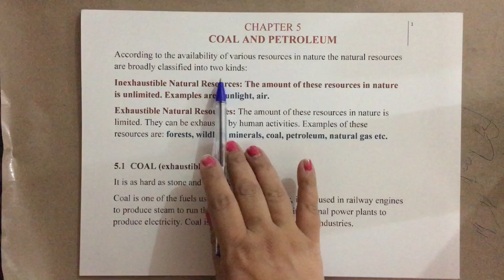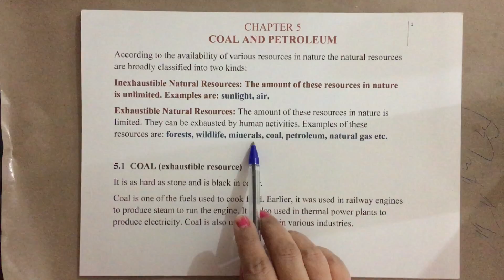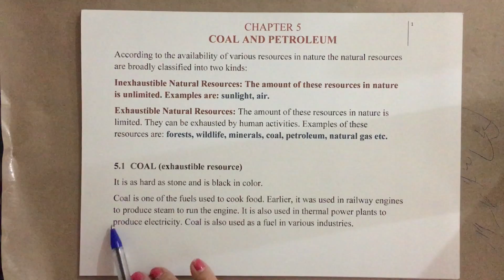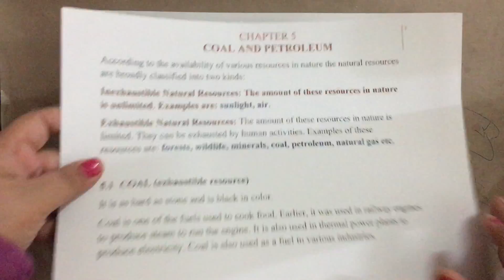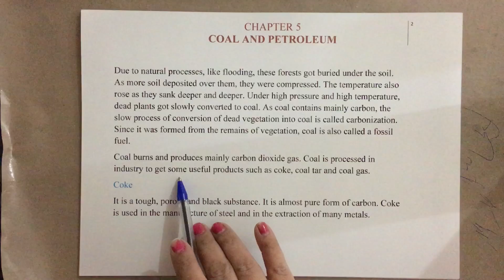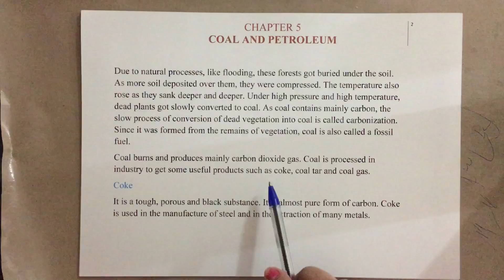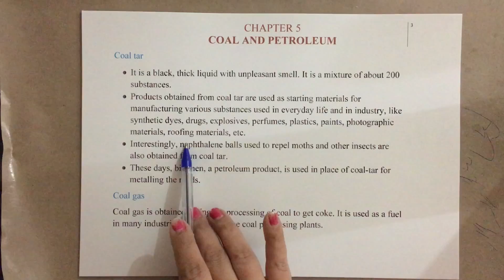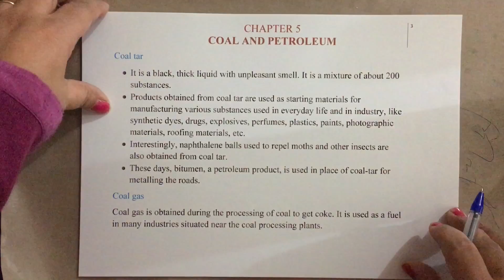Class 8 Science Chapter 5 Coal and Petroleum (Part 1/3) | CBSE | NCERT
Class 8 Science Chapter 5 Coal and Petroleum | CBSE | NCERT